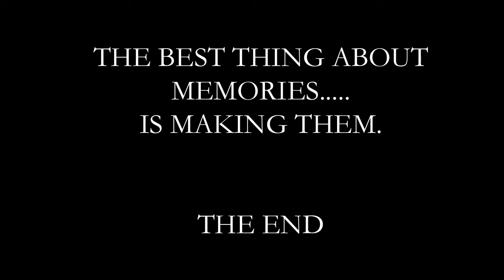Croesyceiliog School Ski Trip 2017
Austria 2017